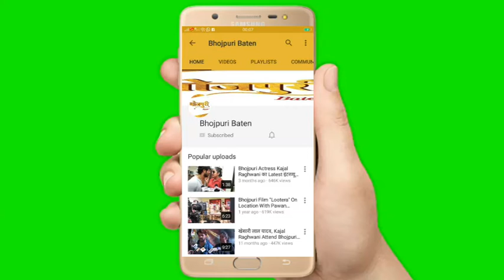भोजपुरी फिल्म भाग्यवान और आयुष्मान भवः मुहूर्त शकील नियाज़ी, श्रुति राव, प्रमोद गुप्ता और संजय पांडेय